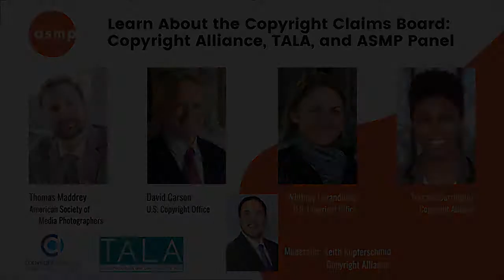Learn About the Copyright Claims Board: An ASMP, TALA, and Copyright Alliance Panel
On May 16, the Copyright Alliance and Texas Accountants and Lawyers for the Arts (TALA), in partnership with the American Society of Media Photographers (ASMP), hosted a panel titled "Learn About the Copyright Claims Board". The Copyright Claims Board (or CCB) is an alternative forum to federal court to resolve certain small copyright disputes.

With the CCB due to launch before the end of June, the panel is designed to provide parties with information they will need to know to bring and defend cases before the CCB. The panel will walk attendees through each step of the CCB process from filing a case with the CCB through the final decision.

Our expert panelists, including a CCB Officer and the CCB Supervisory Copyright Claims Attorney from the U.S. Copyright Office, will answer these questions and more during the event. Panelists include:

David Carson, Copyright Claims Officer, U.S. Copyright Office

Whitney Levandusky, Supervisory Copyright Claims Attorney, Copyright Claims Board, U.S. Copyright Office

Thomas Maddrey, ASMP General Counsel & Head of National Content and Education

Terrica Carrington, Vice President of Legal Policy and Copyright Counsel, Copyright Alliance

Keith Kupferschmid, CEO, Copyright Alliance (panel moderator).

Whether you are considering bringing a case before the CCB or just interested in finding out more about this ground-breaking new tribunal at the U.S. Copyright Office, check out this excellent panel discussion.